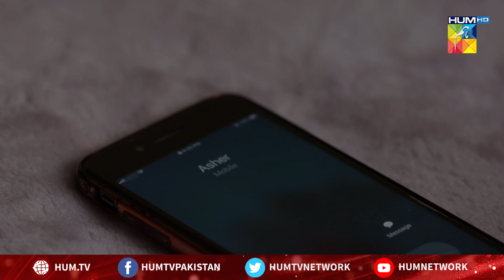Please Mujhe Batao Tum Kia Karne Jarahe Ho | Bhool Jaa Ay Dil | Best Moment | HUM TV | Drama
Bhool Jaa Ay Dil | Please Mujhe Batao Tum Kia Karne Jarahe Ho

Starring:
Momina Iqbal, Muhammad Ali Raza, Feroz Qadri, Agha Ali, Mahrukh Bayg, Leyla Zuberi, Nargis Rasheed, Ismat Iqbal, Mohsin Raza Gilani, Rabia Javaid, Sarah Aijaz Khan & Others.

Directed By:
Hisham Syed

Written By:
Rizwana Prince